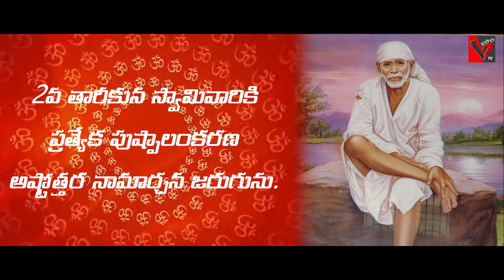విజయనగరం జిల్లా వావిలపాడు శ్రీ శిరిడి సాయిబాబా 11వ వార్షికోత్సవం